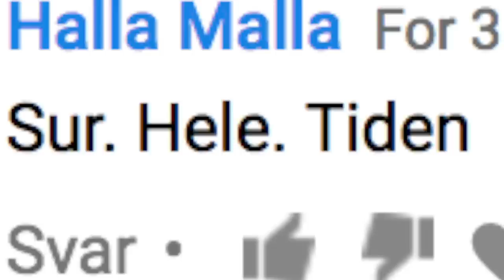TENNÅRINGER MED TRE ORD | JSD #10